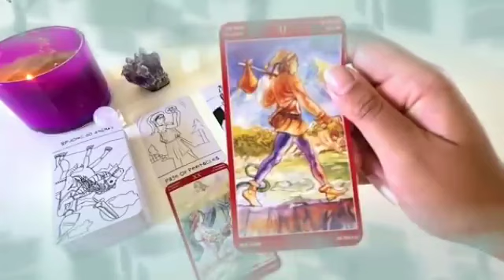تاروت برج الحمل من 11 إلى 19 ديسمبر 2023 // شريك مبتعد عنك😔حزين في البعد💔يعرف أنه ألمك يا حمل😑